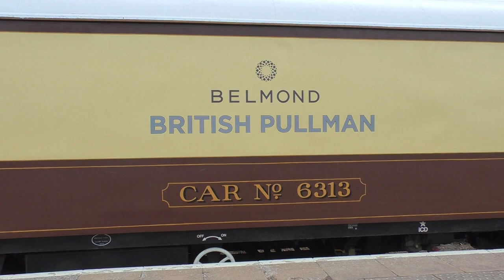The British Belmond Pullman & The Northern Belle rugby specials @ Cardiff Central February 23rd 2019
Featured some rugby specials for Wales England rugby at Cardiff